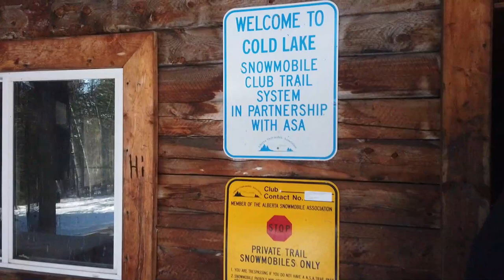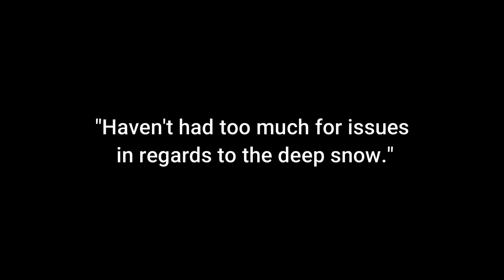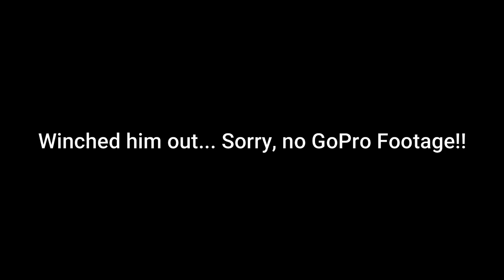Crane Lake (AKA Moore Lake) SXS Ride 2021 with Foggy Dew!!! Enjoy!!